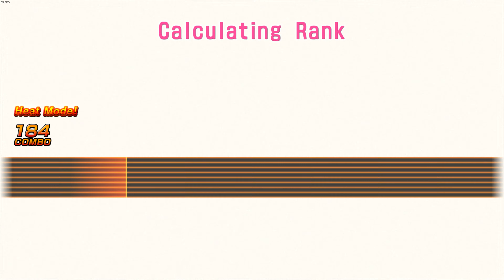Yakuza Kiwami 2 - Majima & Kiryu go to karaoke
Karaoke with two best friends. Majima sings "As Long as You're Happy" (00:17) and Kiryu - "Pride From Despair" (03:26).